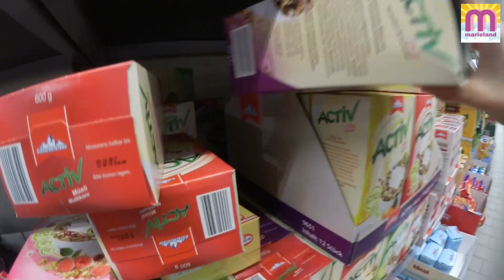ALDI ROUTINE | After Weekend Shopping mit Ash | Vlog #40 marieland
►Unsere Post Adresse für BRIEFE
Marieland
Postfach 6111
24122 Kiel

►Unsere Post Adresse für PAKETE
Marieland
Packstation102
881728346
24143 Kiel

Marieland Vlog
Familien Vlogs, Spielzeug und Spaß, DIY - Do it yourself, Kochen und Backen, Shoppen und Ausflüge und mehr :-)